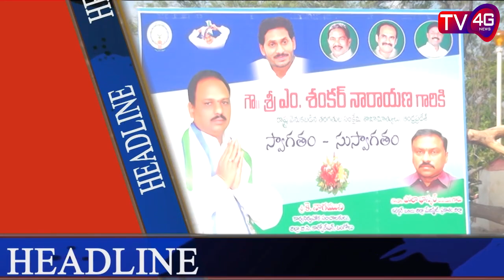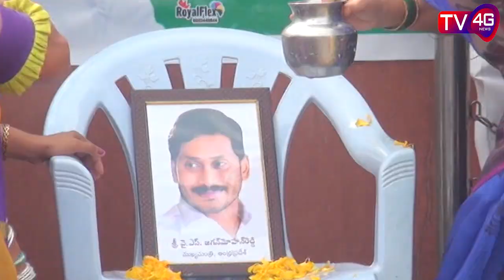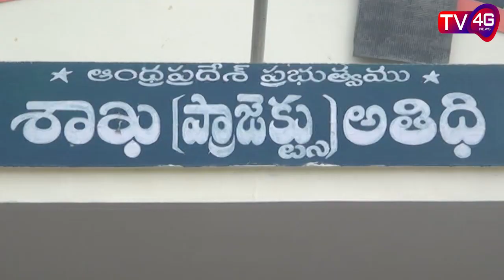29-11-19 Bulletin, Anchor Harshad Banu : TV4G News